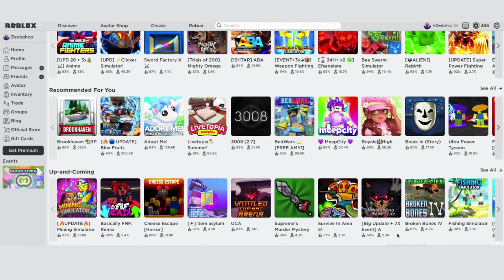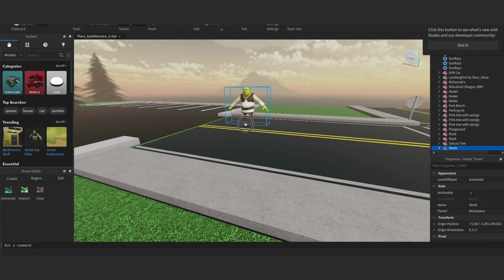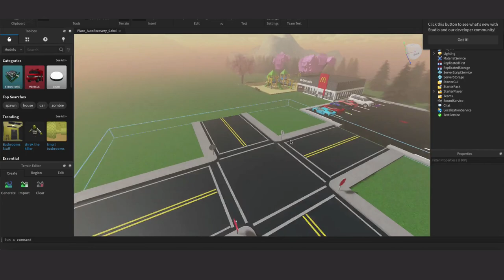Instagram Influencer Out Metaverse Influencer In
Metaverse influencer olmak isteyenlerin için yeni savaş alanı. Bu videoda anlattığım Roblox influenceri Kai sadece influencer olmakla kalmıyor, aynı zamanda 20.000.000$ yatırım alan bir girişimin de dışa dönük yüzü.